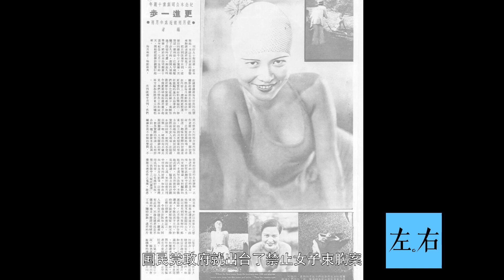胡適倡導「大奶奶」主義 掀起民國解放乳房運動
1927年三八婦女節，武漢街頭突然出現了一群裸體妓女，她們當街遊行聲勢浩大，究竟發了什麽事？向來束胸帶穿肚兜的中國女子，為什麽會突然瘋搶起乳罩？

1919年，在中西女塾的畢業典禮上，胡適在臺上公然倡導「大奶奶主義」，要女學生解放胸乳，他說：沒有健康的大奶奶，就哺育不出健康的兒童！此話一出，轟動全國。

在我國傳統的審美裏，擁有小腳與平胸的女子才是美人，就像紅樓夢裏尤三姐的那一痕雪脯，含而不露。古代的女子，不僅要纏足還得束胸，用長長的花布條將胸部裹上一圈又一圈，如此胸小了，才算得上美女。

然而到了20世紀初，當西方的乳房崇拜傳進國內後，束胸就不再流行了。女人們紛紛效仿起歐洲女子的穿衣打扮，走起性感路線。不少人都將束胸換成了輕薄的緊身小馬甲，在外頭罩上網紗，令胸部若隱若現。